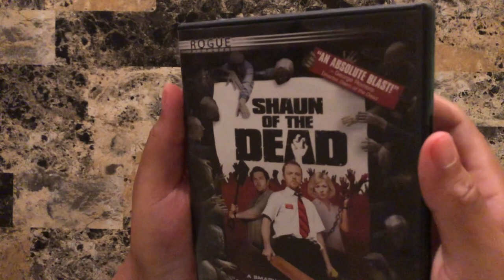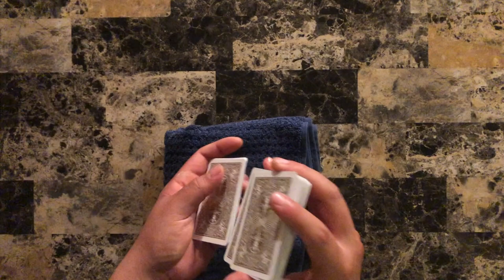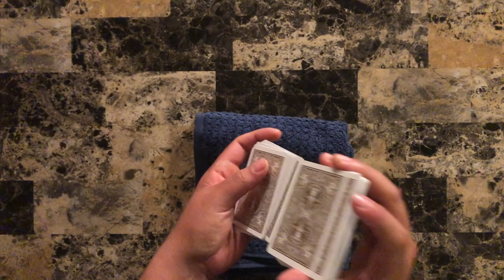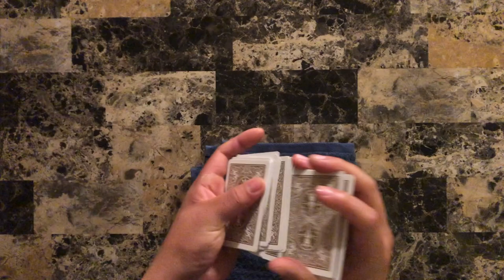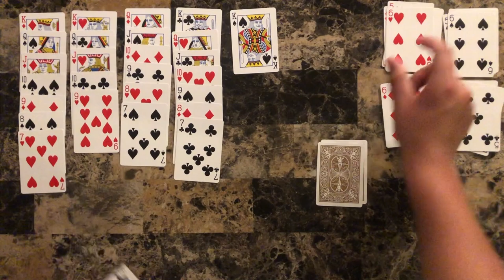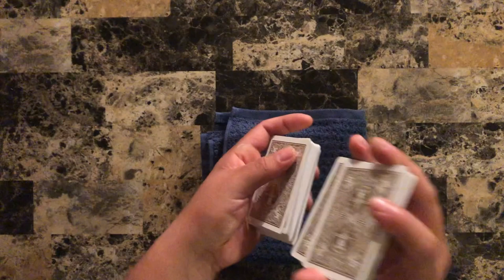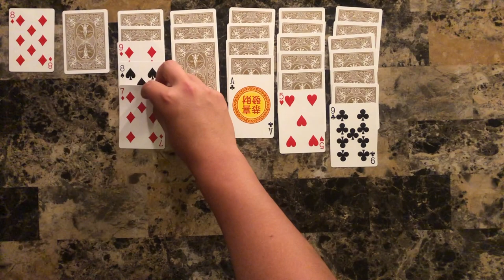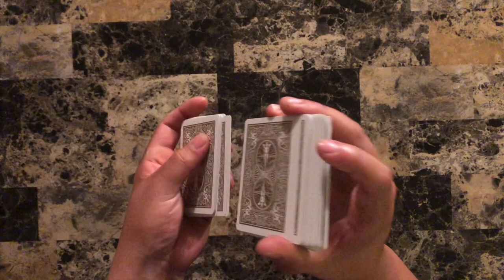ASMR Solitaire #85: The Gong Xi Fa Cai Deck ~ Good Games For A Relaxing Night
Hello everyone, I hope your day has been well so far and that you're ready to relax. Tonight we have the Gong Xi Fa Can deck or, better known as, the happy new year deck. I didn't quite get the understanding in the video (or even tried to pronounce it) but instantly got it once I started editing. Feel a wee bit dumb but anyway we have a fair amount of games tonight. We've had ourselves a decent streak lately so let's see how this deck helps out. As for now, lay back. get comfy...relax. and let's play some solitaire.

For those of you participating the secret word/phrase for tonight is happy new year.

What is ASMR? ASMR is a feeling of well-being combined with a tingling sensation in the scalp and down the back of the neck, as experienced by some people in response to a specific gentle stimulus, often a particular sound.